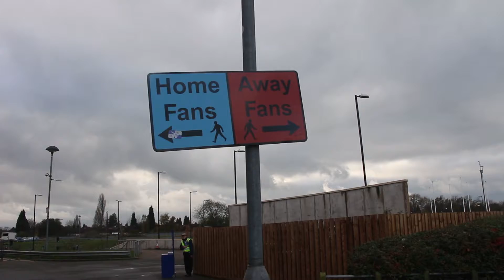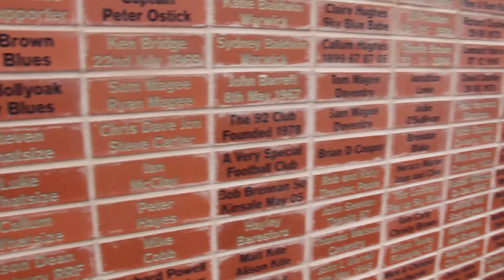Coventry City: fourteen games away from homelessness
iCov Reporter James Garwood talked to Moz Baker, The Chairman of Sky Blues Trust about the current situation at Coventry City Football Club